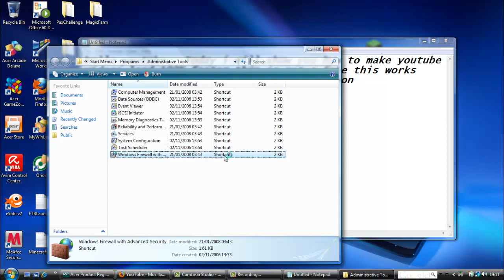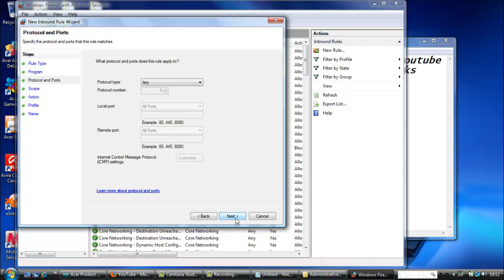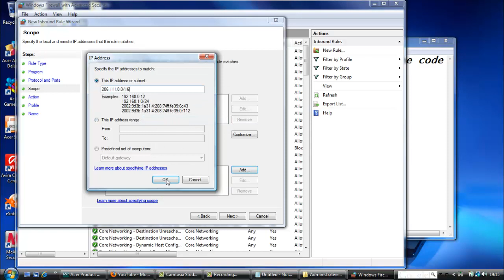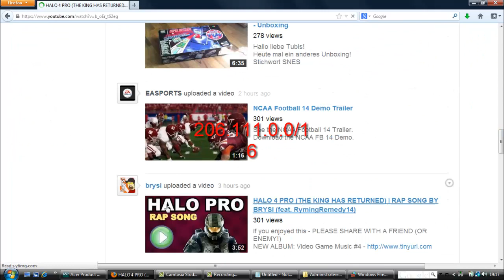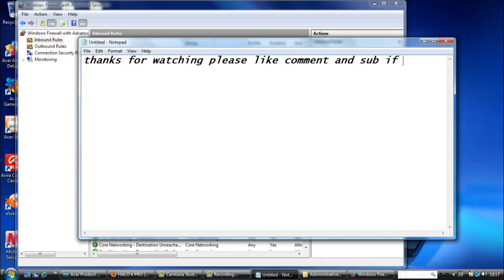YouTube Help : stop youtube videos from buffering fixed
In this video i will show you how to stop youtube from buffering ..

It took me ages and ages to make youtube people happy because they can not watch any video on youtube so i got a good video to make you very happy

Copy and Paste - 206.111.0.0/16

Update your browser - goo.gl/BhUKp

● Tip Go to start and type in %temp% delete everything in the folder and clear all your browser history and downloads .. ● Tip 2  Go to start and type in disk cleaner and clean your computer or laptop...

● Guys thanks for supporting me in the last couple of years without you guys i will not got this far and wont have a youtube partnership so thanks you very much ..